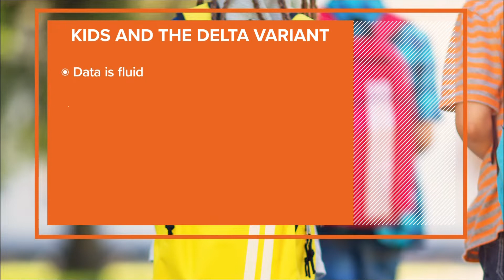Health Check: How to help your kids deal with back-to-school anxiety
It's common to feel nervous, but it's important offer your kids some reassurance. Experts recommend reminding them other kids are probably feeling the same way.